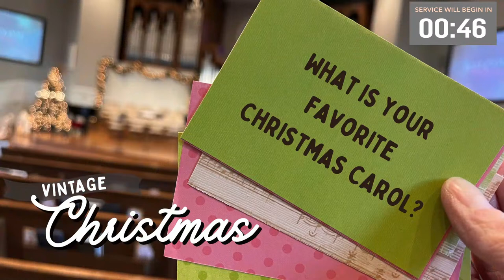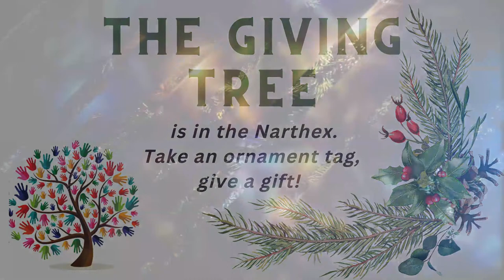Leawood UMC Worship - December 10th, 2023 - Back to Christmas Peace / Christmas Cantata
Welcome to worship at Leawood United Methodist Church on this second Sunday of Advent.  We're glad you are here!  Today we're celebrating worship with our annual Christmas Cantata.
— The Call to Worship is written by Thom Shuman and found
— The Advent Candle liturgy is written by Joanna Harader, and is posted
— The poem, “New Prince, New Pomp,” was written by Robert Southwell, English Jesuit priest and poet, in the 16th Century.
— The hymn, “All My Heart This Night Rejoices,” is by Paul Gerhardt, 17th Century German theologian, Lutheran minister, and hymnodist.
— Jeff and Nancy Wilson are today’s Advent Candle Lighters.
— Timothy Bruce is serving as Acolyte this morning.
— The Tech Team today is Brian Cuthbertson, Gavin Lendt, and Stacy Lendt.
“COME YE FAITHFUL: A Service of Carols”
by Hal Hopson

Readers:  Delane Cohen, Paul Wolf

Chancel Choir: SOPRANOS: Barbara Beadle, Marsha Kurth, Julie Sargent, Barbara Smith, Jenny Smith.  ALTOS: Sherri Anderson, Sarah Byrd, Beth Nelson, Nancy Wilson, Linda Zemke, Gayle Zuk. TENORS: Rob Bruce, Kurt Kuhnke, Daniel Loganbill, Gene Samuelson. BASSES: Ryan Grindstaff, Mike Magee, Bruce Smith, Asher Tillman.

Children's Choir: Timothy Bruce, Ian Grindstaff, Liam Grindstaff, Jojo Hagan, Millie Hagan, Lenny Hagan, Theo Kaufmann, Elizabeth Miniaeva, Corbin Tyson.

Handbell Choir: David Anderson, Rebecca Bruce, Regina Grindstaff, Deb Jenson, Cathy Johnson, Sherry Magee, Mary Nixon.

Instrumentalists: Lori Adami - piano, organ, Alex Brady - flute, Deborah Clark - harp, Karen Fremar - percussion, Mayson Lane - violin, Ludmila Lupacheva - cello, Michael MacLaughlin - violin, Slava Miniaev - viola.